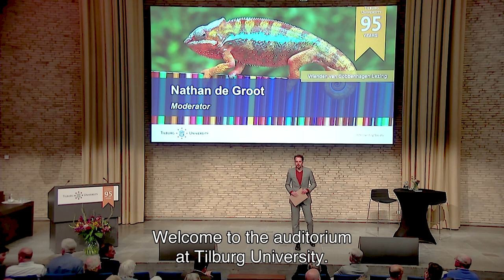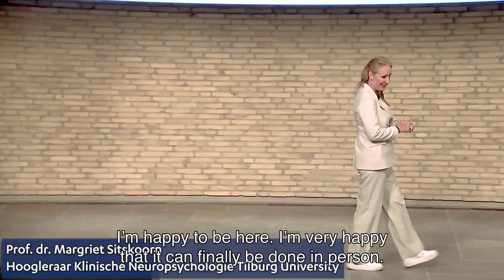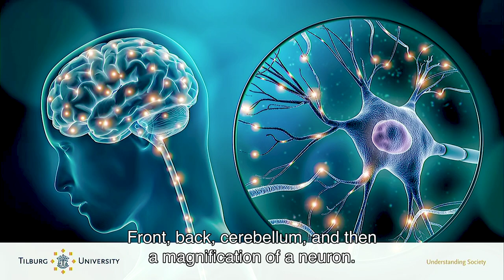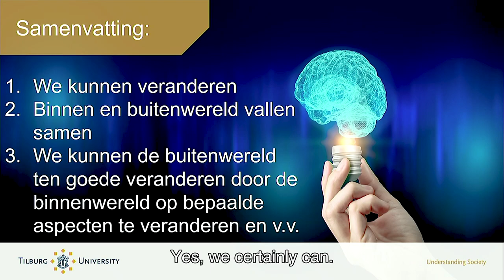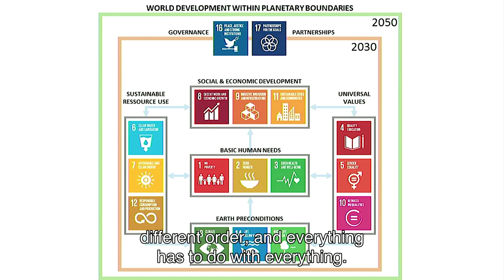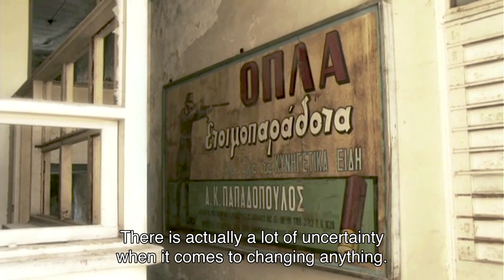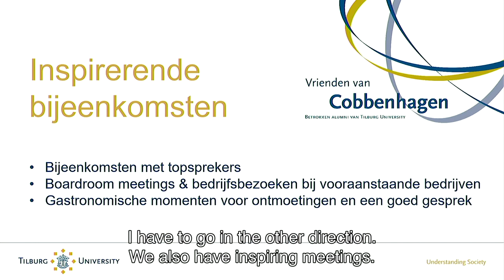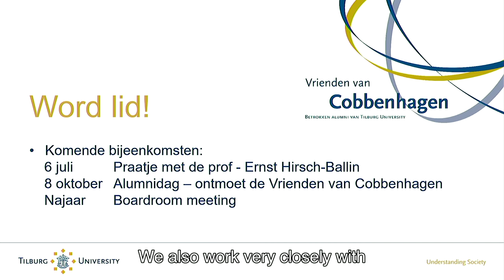Vrienden van Cobbenhagen Lezing 2022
De kunst van veranderen: de psychologie achter een nieuwe maatschappij
'The art of change: the psychology behind a new society'
Sprekers: Margriet Sitskoorn en Merlijn Twaalfhoven